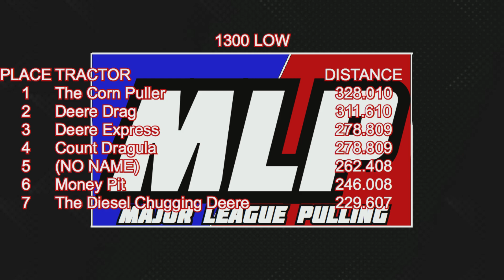Major League Pulling - 1300 HP LOW HITCH CLASS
I'm still fine tuning the translation of distances as I tried using the in game kilometer distances, translating them and dividing by two to find a good rough estimate, but they don't match up well to the on track meter distance markers. So next time, I will using the on track meter distance markers and go from there to translate them over to feet.